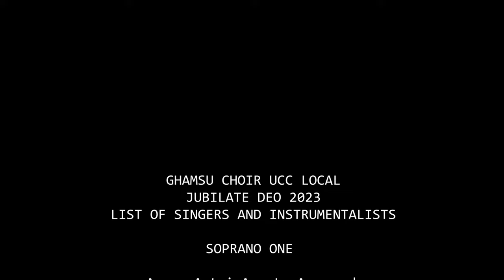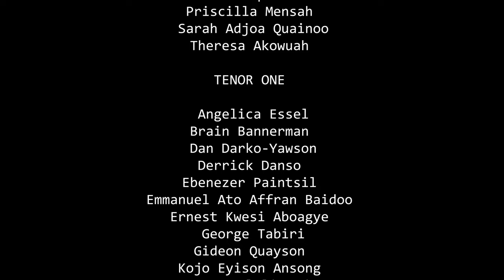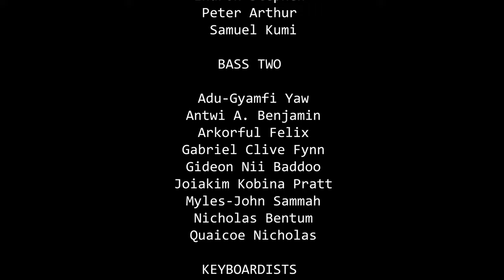YENSIDƐN [BY REV. NEWLOVE KOJO ANNAN]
Yensidɛn
By: Rev. Newlove Kojo Annan

Trombonist: King K. Nkansah